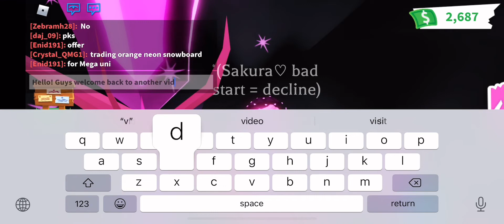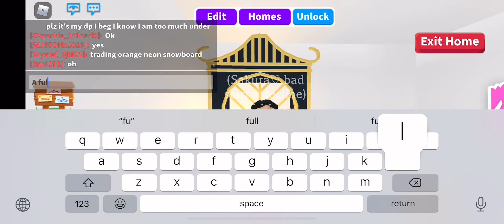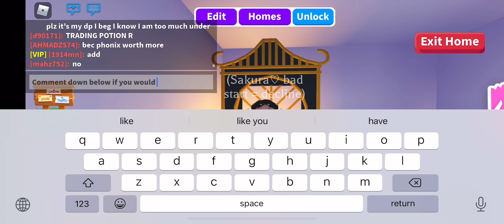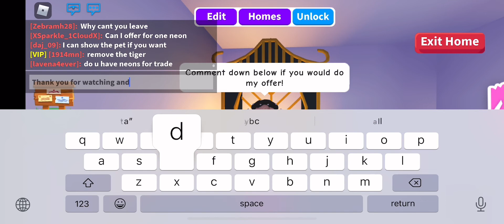My offer for mega unicorn! (Reason in description)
I am offering for a mega unicorn for my sister! She really wants a mega unicorn way longer than me. But I got my mega unicorn before her so I feel really bad and want to give her a mega unicorn as a thank you gift for everything she has done for me!

Thank you if you accept my offer!

-Stormy!